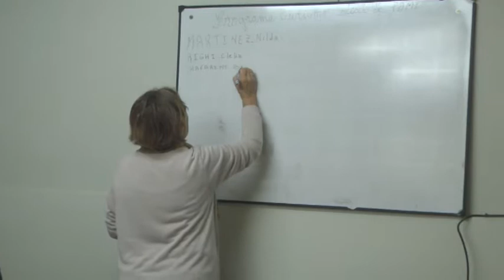JORGELINA FERREYRA – DIRECTORA DE PAMI CENTRO NORTE – SE REALIZÓ EL SORTEO DEL VIAJE SOCIAL DE PAMI